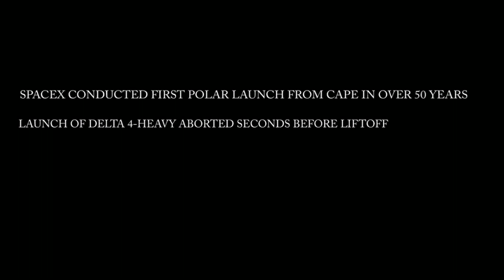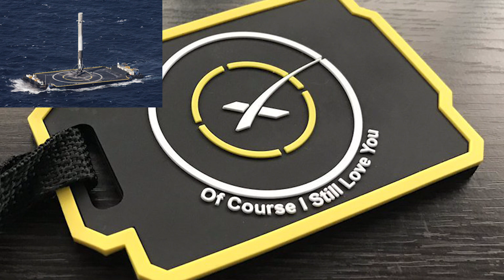SpaceX First Polar Launch from Cape in over 50 Yrs| ULA Delta 4 Heavy Aborted Seconds before Liftoff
SpaceX successfully launched another Falcon 9 rocket with a payload of three satellites from Cape Canaveral, Florida. However, the surprising news is that, after the launch, the SpaceX rocket took an exceptional path to South, rather headed towards eastward. This mission originally planned to head for the polar orbit, which is a path from Earth’s North Pole to South Pole. Now, this is very unusual to see a rocket lift off from East Coast, Florida and head towards South, but SpaceX’s Falcon 9 made it possible.
ULA Delta IV heavy rocket is one of the powerful rockets that has completed number of most expensive missions for National Reconnaissance Office (NRO), and NASA.
An unexpected reason caused The United Launch alliance to abort its two-staged beast.

A HUGE THANK YOU TO JULIA BERJERON/ NASASPACEFLIGHT.COM FOR THUMBNAIL IMAGE